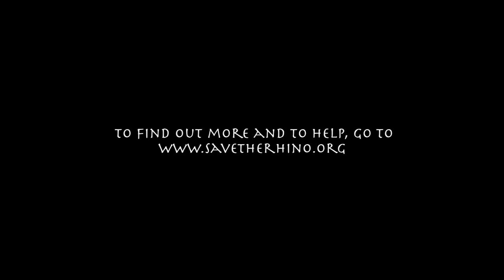Anguruok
Painting of Black Rhino